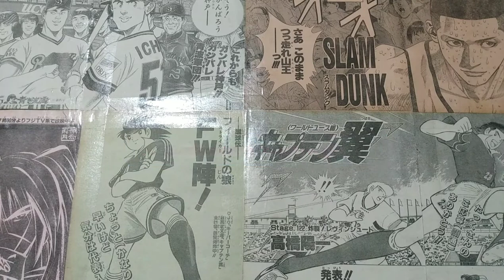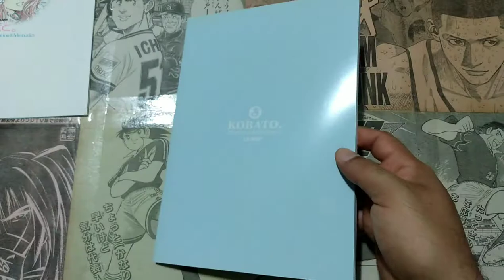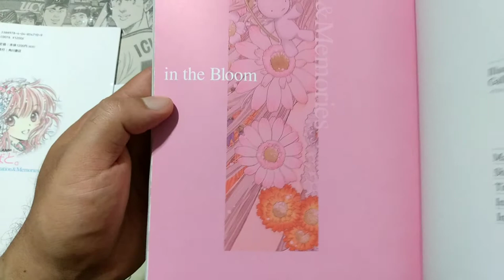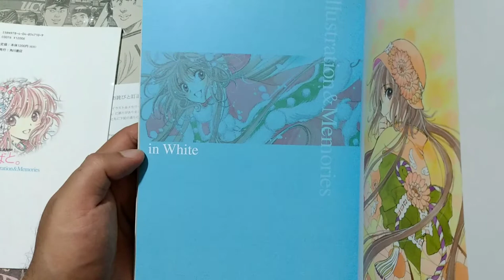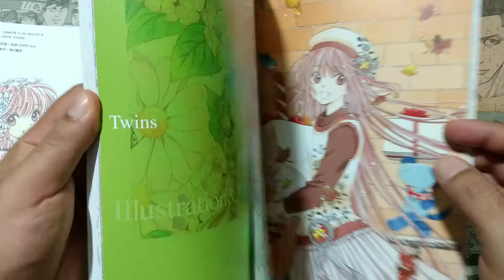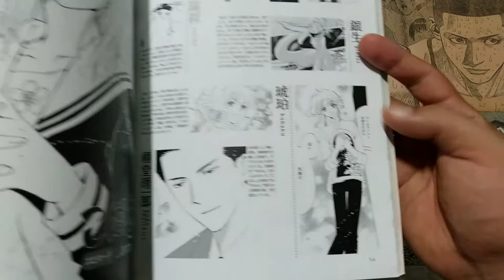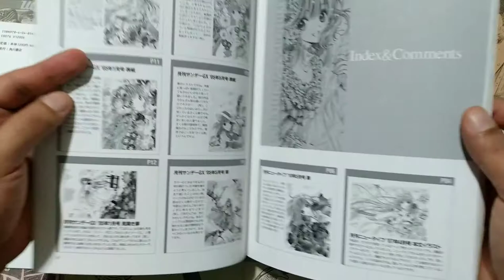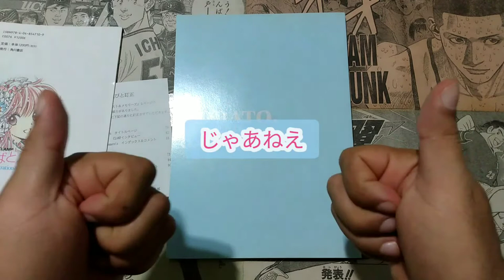Artbook Kobato Illustration & Memories do CLAMP.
O seu canal Brasileiro de mangás em Japonês !!!  O vídeo de Hoje foi sobre o Artbook Kobato Illustration & Memories do CLAMP.